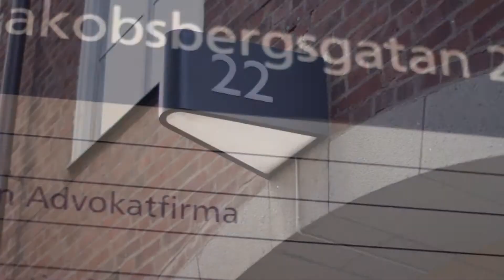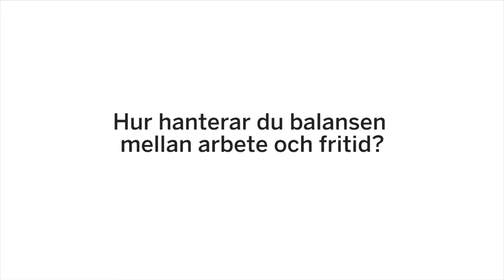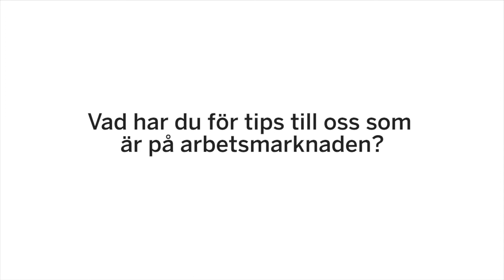Foyen Careerbook 5 Answers